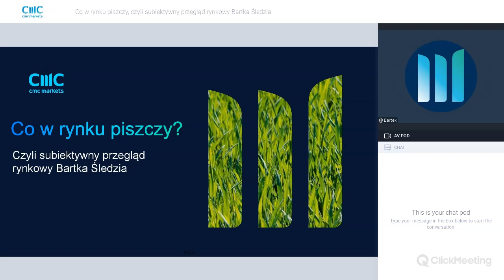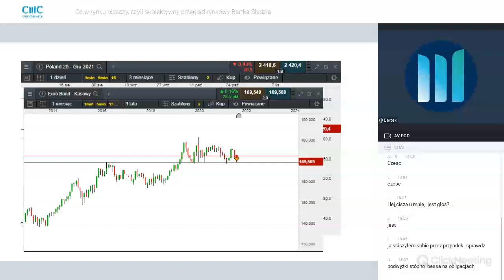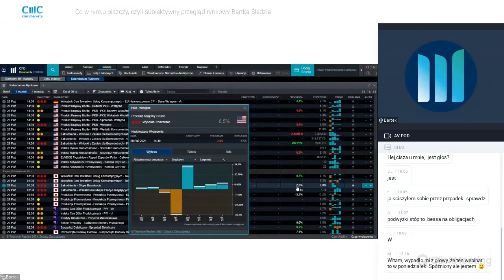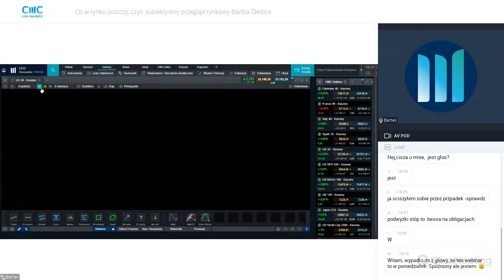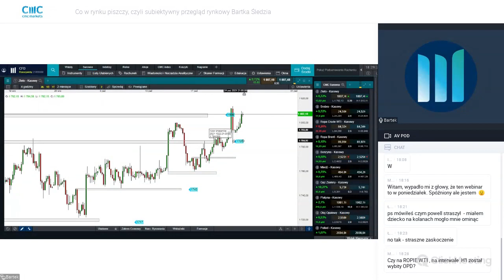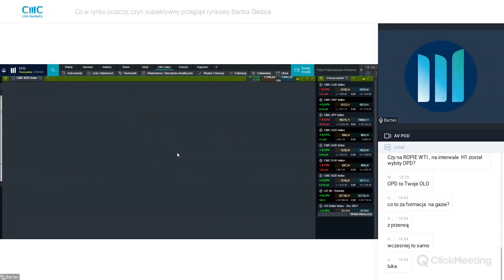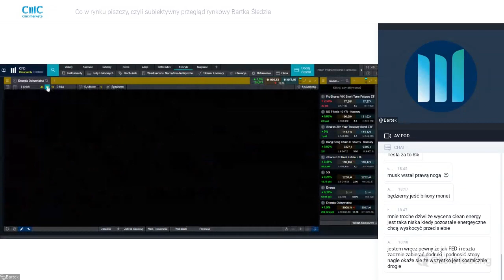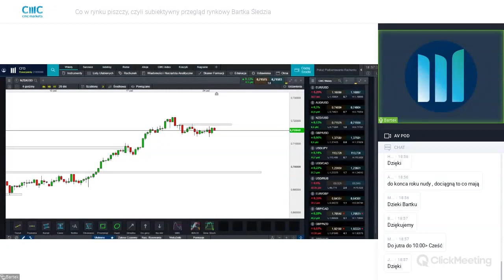Publikacje wyników giełdowych gigantów | "Co w rynku piszczy?"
00:00 Intro
01:30 Sygnał wejścia i wyjścia na przykładzie transakcji na rynku obligacji i Poland20
09:40 Kalendarz makroekonomiczny
16:25 Analiza indeksów europejskich
20:30 Analiza indeksów amerykańskich
27:45 Metale: srebro, złoto, miedź,
30:20 Analiza surowców energetycznych i przemysłowych
35:45 Tarcica
36:44 Facebook
37:40 Obligacje USA
39:20 KGHM Polska Miedź
40:15 Analiza rynku walutowego (indeksy walutowe)
43:10 Wybrane koszyki akcji i ETF
51:20 Analiza rynku walutowego

Czy chcesz, aby jakiś konkretny instrument został omówiony podczas przyszłotygodniowego spotkania? Zostaw informację w komentarzu pod filmem!

Twoja propozycja będzie również inspiracją do naszych analiz wideo.

"Co w rynku piszczy" to cykl cotygodniowych webinariów CMC Markets poświęconych bieżącej sytuacji rynkowej. Podczas godzinnego spotkania dowiesz się na jakie wydarzenia na rynku zwracać szczególną uwagę i na jakie instrumenty mogą mieć one wpływ. Już teraz ustaw sobie przypomnienie - webinarium w każdy poniedziałek o godzinie 18:00​​​​​​​​​​​​​​!